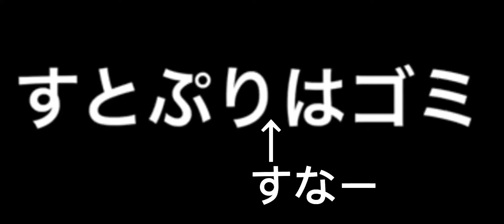すとぷりはゴミ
すとぷり